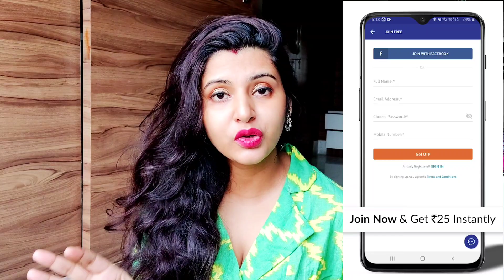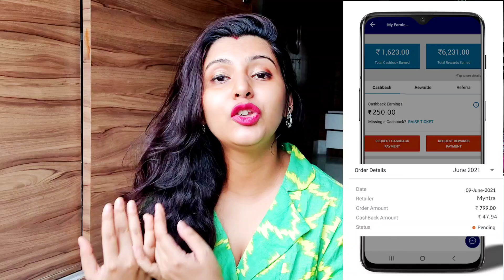Huge Myntra End of Reason Sale || মা ও মেয়ের শপিং 🤱🛍️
OR
Download the CashKaro app from the Playstore or the App Store and use refer code – BARSHA25 to get the ₹25 signup bonus! CashKaro offers real cash for shopping online which you can transfer straight to your bank account

CashKaro is offering Flat 8% cashback on all purchases on Ajio, upto 6% cashback on Myntra & minimum Rs.50 rewards on your first purchase on Amazon!

CashKaro.com offers amazing CASHBACK on purchases made on Amazon, Ajio, Myntra, Wow, Mamaearth & 1500+ websites. Just sign up with the links mentioned above and start using CashKaro and saving today!